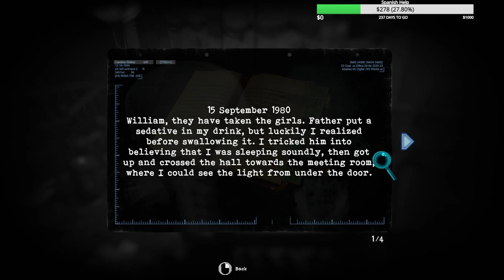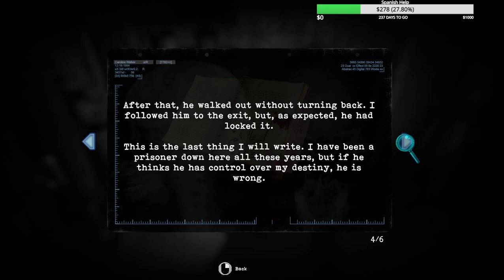Twins in Spanish | Tormented Souls 2/3